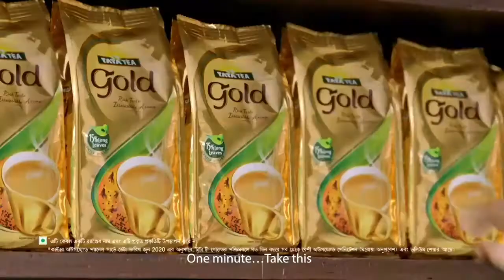Tata tea gold tvc shoot.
Director Sujit Surokar